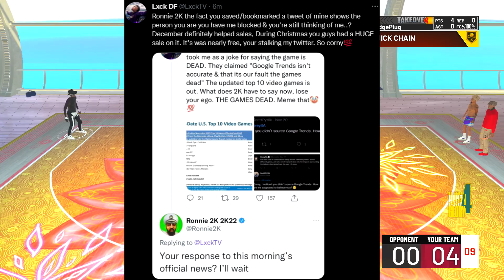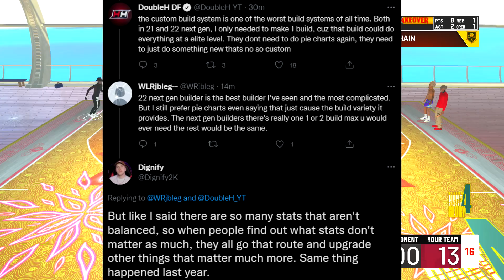WOW THIS is the LEGEND reward